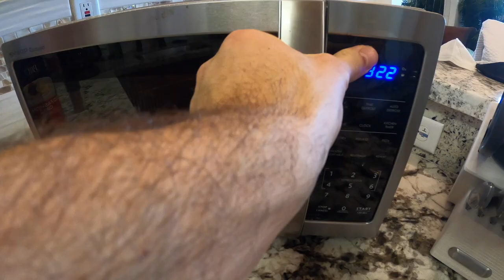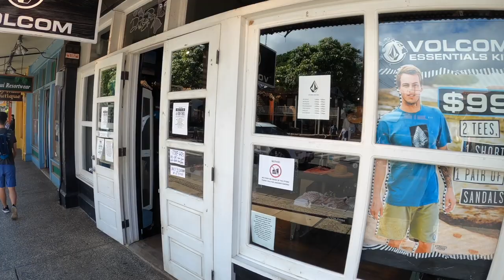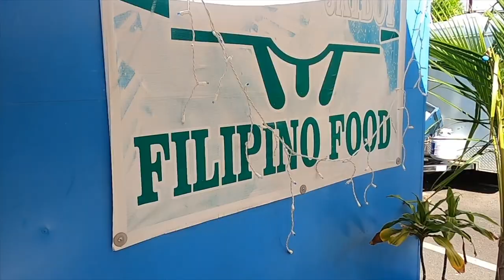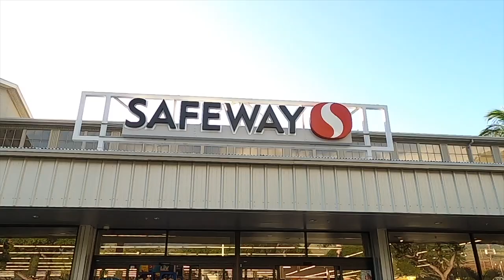My First Hawaii Vlog | Paradise in Maui Hawaii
Welcome to my FIRST HAWAII VLOG! In this Maui travel vlog, I will be exploring my favorite town and beach in West Maui and showing you how to spend a day in paradise in Maui Hawaii. I will be taking you to Lahaina town and snorkeling at beautiful Kaanapali beach. Lahaina is a quaint town in West Maui, most known for its famous Front Street. Front Street is lined with tons of colorful shops, local restaurants, and cozy cafes. Along Front Street you will also find Lahaina Banyan Court, a park with HUGE Banyan Trees and a perfect spot for some photos! A short walk from Front Street is a local Food Truck park on Waine’e Street where I ate some delicious Filipino food.

Just a 10 minute drive North of Lahaina town is Kaanapali beach. Kaanapali beach is one of the best beaches in Maui with soft white sand and turquoise blue water. It is also a great spot to snorkel and see some fish. On the North side of Kaanapali beach is Black Rock Beach, where you can test your fear of heights and cliff jump off of Black Rock with the locals (be careful)!

If you are new to my channel, Welcome! My name is Matt Kramer and I recently QUIT my job and traveled to Maui, Hawaii in 2021 during the Covid-19 pandemic, being as safe and responsible as possible.

Check out my experience Traveling to Hawaii in 2021 during the Covid-19 pandemic and everything you need to know to make sure you are following all of the local and state guidelines to enter Hawaii right now